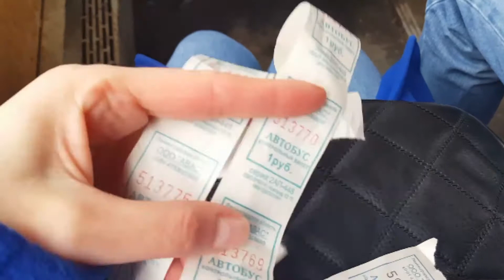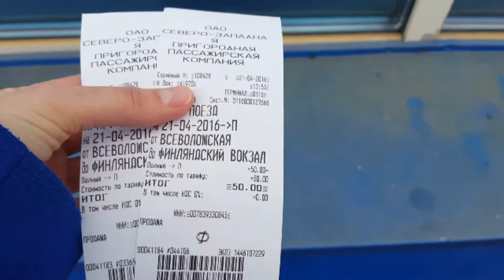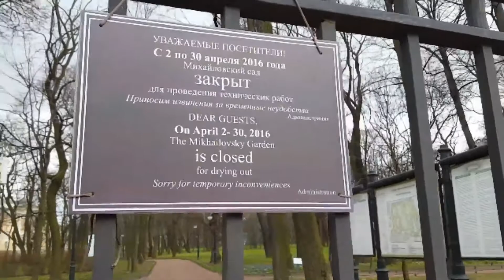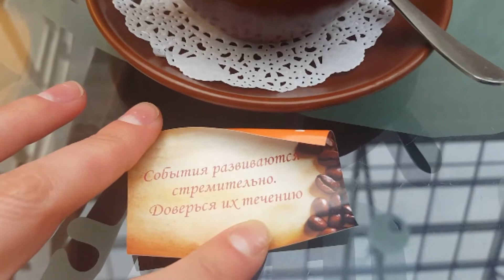ВЛОГ! 21.04 ☆Мой день ☆ Голуби атакуют!☆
Влог о том, как я провела свой день рождения! Прогулялись по городу с ветерком!